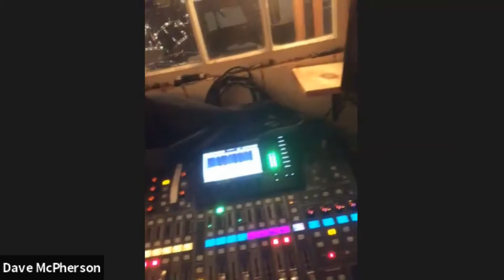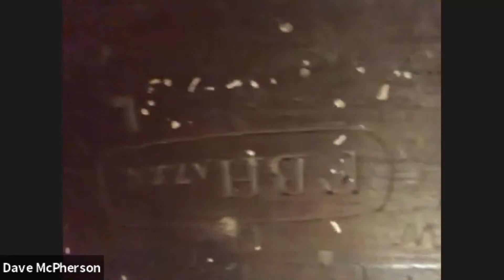Barstools & Bandtalk - Andrew Lambert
Dave and Sean from Barstools and Bandtalk sit down with local recording engineer and side man bass man, Andrew Lambert. Andrew has enjoyed 40 years of playing with the likes of Sam Moon, Ritchie Oakley, Mike Oliver and John Campbelljohn. He is a well known fixture around these parts and has built an amazing studio (Sade's Studio) from which to record with the coolest vintage gear we have seen in a long time! Fantastic vibes from this place!!